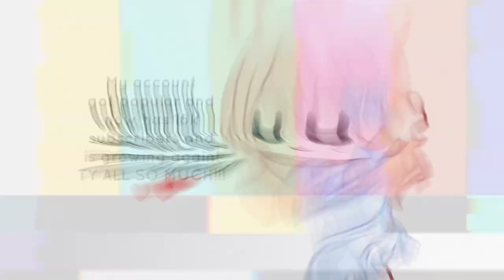Two plastic easter eggs filled with mung beans || Part 2!